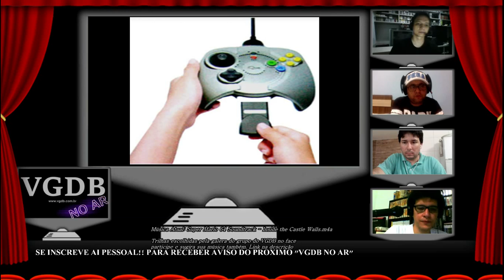iQue Player, o Nintendo 64 chinês - VGDB no Ar! Drops #236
Esse é o VGDB no Ar! Drops, onde mostramos trechos específicos do programa VGDB no Ar!, o hangout especializado em consoles do site Video Game Data Base apresentado por Edson Godoy e Betine Mendes, com suporte técnico de Sandro Chaoling (Produtora HudOn).

E o console em pauta de hoje é o Nintendo 64 (programa que foi ao ar em 19/10/2016). Neste drops, nossos convidados Artur do Super Vocetubeia 64 e Joanilson Santos falam se o Nintendo 64 tinha trava de região nos consoles.